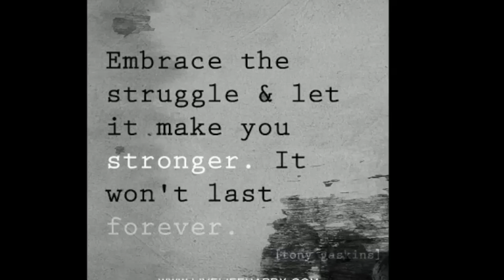New Artist Showcase Marta Altesa Bass Virtuoso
Newest addition to our New Artist Showcase is a young lady named Marta Altesa an extraordinary bass player ! In this video she plays the song " Look Around " recorded by the Red Hot Chili Peppers. If you know of this rocking band they have an insanely talented bass player named Flea. We love this band for its rhythm section of Chad Smith and Flea. Marta has killer chops and nails this song chord for chord ! Flea , John Entwistle , Geezer Butler , Geddy Lee , Cliff Burton , Jaco Pastorius , Victor Wooten , John Paul Jones , Stanley Clarke are the cream of the crop when it comes to bass players. Soon Marta Altesa will belong to that list of the greatest bass players !
She primarily does covers of Jamiroquai and a few other bands. She makes such stellar use of ghost notes and her playing is just rife with rhythm and groove. It's rare to find such high quality covers with good playing AND good tone.
She's had musical training since she was very young (father is a piano player)

From a very young age, Marta was in contact with various musical instruments. It started with the piano in the footsteps of her father and the one who initiates the opening of his artistic concerns but 16 years when he decided to further deepen in the world of music and make a change of instrument begin to define their path and will intensify its qualities ; electric guitar.

At just 20, a self-taught full essence and who has had the invaluable help and support of the great bassist Miki Santamaría, Marta has become popular on YouTube after hanging multiple videos playing covers of bands like Jamiroquai, Red Hot Chili Peppers, Incognito and Michael Jackson , among others.

In a few months her channel has managed to have thousands of hits a day and they still grow exponentially as their impact on the network as the famous English band Jamiroquai contacts her and invites her to collaborate on his South American tour in 2013; bands like Incognito or prestigious musicians as Marc Cerrone have also pointed to the list of congratulations on her talent.